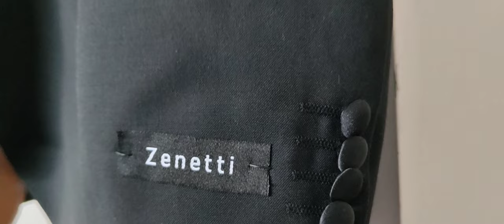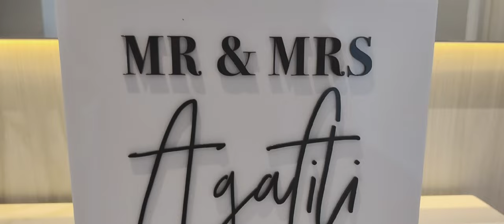MR & MRS AGAFILI ❤️ J & J WEDDING 💍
Melbourne, Victoria
Junior & Joanne's Wedding Day 💍🤍

Mr & Mrs Agafili 🥰